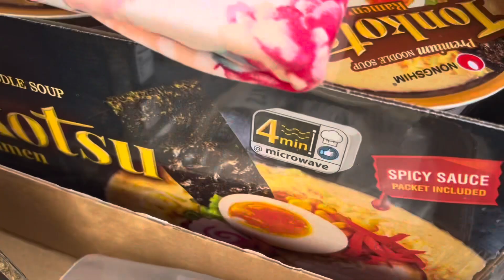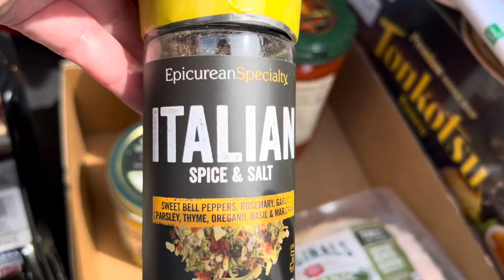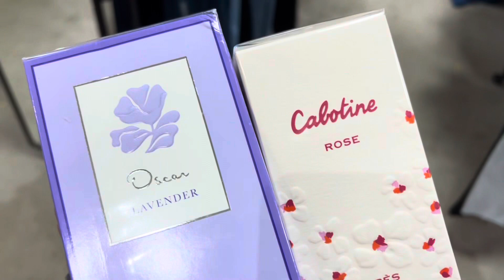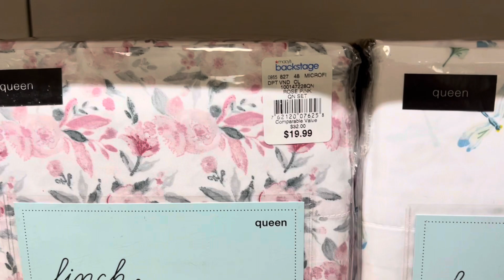Update on the Sad Situation Last Week!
Az4angela
Or
Az4angela
130 Franklin AVE #223

Amazon Wish List:

Grove Company Link: FREE PRODUCTS!

OTHER PLACES TO FOLLOW:
Az4angela
Instagram.com/AngelaJulius74
Az4Angela